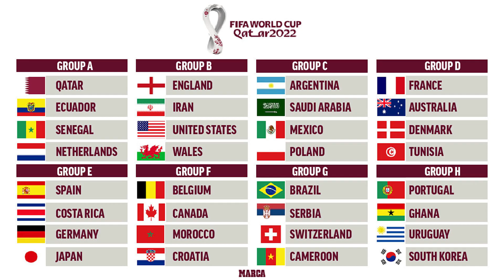Some memories about the FIFA Football World Cup 2022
Meri kuch yadein Fifa World Cup ki. aap bhi dikhiye

Keep liking our videos and Share with your love ones.